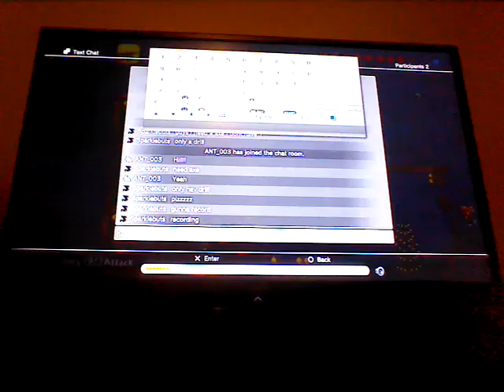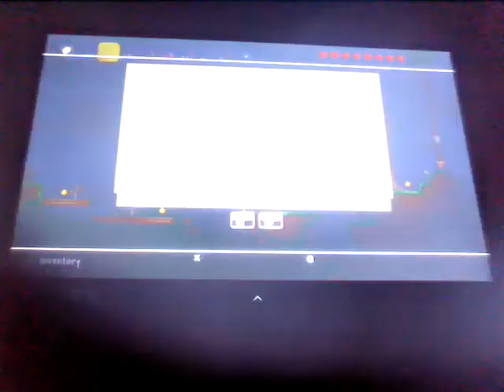Terraria-put your drills in the air?